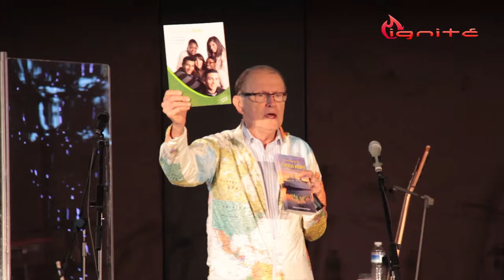George Verwer Saturday AM (Speak 2013)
George Verwer's Saturday morning talk at Speak 2013.